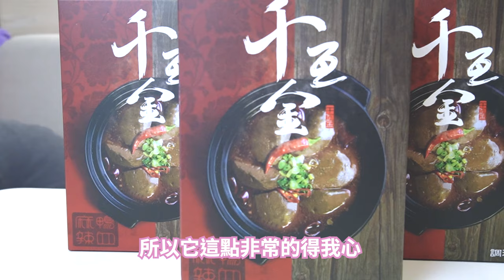香港月銷破萬組！超方便居家料理「千瓦金麻辣鴨血 」開箱！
時間到3/9 之後會抽出三位觀眾隨機贈送一盒鴨血唷🥰

另外想嘗鮮的朋友在以下網址可以買到哦！